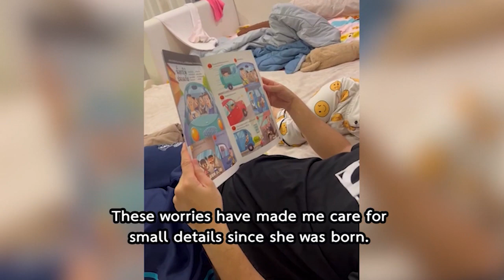A trans-man with a pure-hearted mother’s soul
This Week with Thai PBS World
11th August 2023